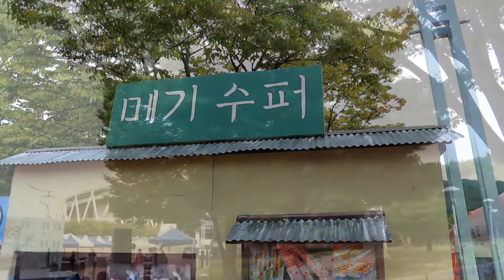가수임유진,주말에뭐하세요,작사이승옥,작곡정후,코리아앙상블예술단,2019문화가있는날 메기의추억 초대가수